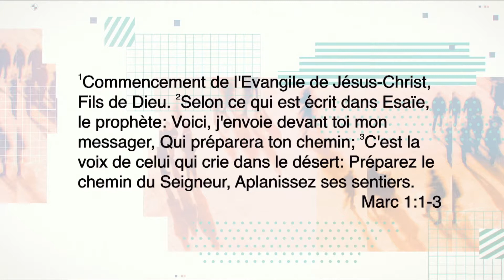La Bonne Nouvelle est arrivée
Thème: La Bonne Nouvelle de Jésus
Avec Jean-Pierre Cloutier, François Fréchette et Jeffrey Laurin
Une série selon l'Évangile de Marc
Message: La Bonne Nouvelle est arrivée